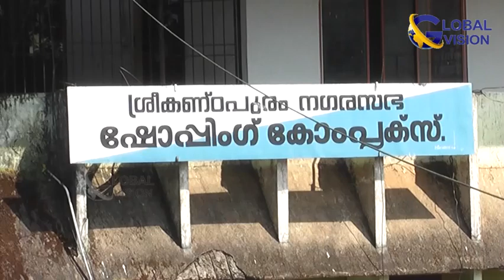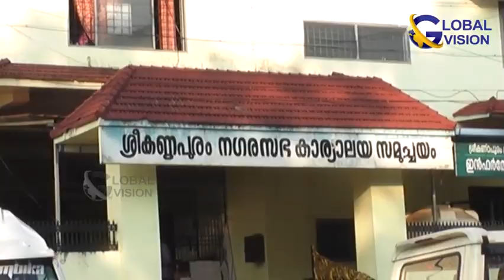നഗരസഭയ്ക്ക് 500 മുതൽ 2500 രൂപവരെ വാടക ലഭിക്കുമ്പോൾ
20 വർഷത്തോളമായി നഗരസഭ കടമുറികളുടെ ലേലം നടത്തിയിട്ടില്.ലേലം നടക്കാത്ത പക്ഷം ചെറിയ തോതിലുള്ള തുക വർധിപ്പിക്കൽ മാത്രമാണ് നടക്കുന്നത്.വർഷങ്ങൾക്ക് മുൻപ് കടമുറികൾ ലേലത്തിനെടുത്തവർ അത് മറ്റുള്ളവർക്ക് മറിച്ച വിൽക്കുകയായിരുന്നു.നഗരസഭയ്ക്ക് 500 മുതൽ 2500 രൂപവരെ വാടക ലഭിക്കുമ്പോൾ ഇടനിലക്കാർ കച്ചവടക്കാരിൽ നിന്നും കൊയ്യുന്നത് ലക്ഷങ്ങളാണ്.